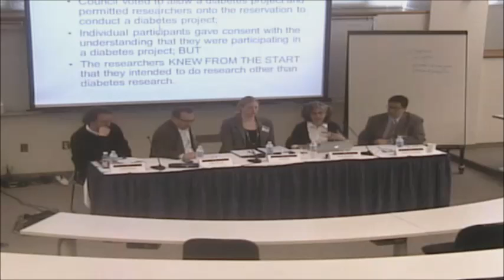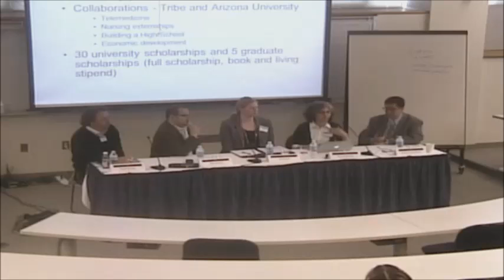Panel 2: Genetic Resources, Indigenous Peoples and Federal Policy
March 21, 2014: 2nd Annual Cherry Blossom Symposium -- Traditional Knowledge: IP and Federal Policy

Chair: Professor Jorge Contreras, American University Washington College of Law
Pilar Ossorio -- University of Wisconsin Law School
Julia Fuld -- WCL alumna
Ezra Rosser - American University Washington College of Law
Greg Dolin -- University of Baltimore Center for Medicine and Law